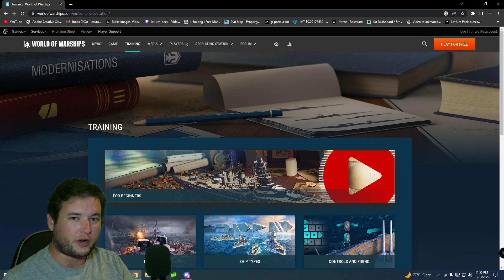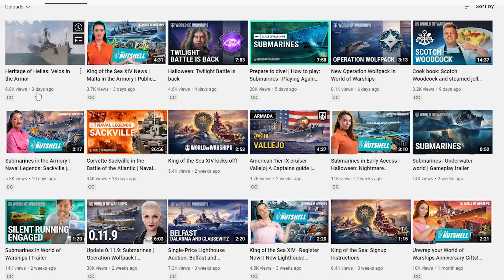Why Have I NOT been Playing Legends as Much?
Happy 1000th Video Everyone!!
Welcome back to the channel everyone! I hope you enjoy all the content. I live stream almost everyday but I am making more edited videos.

I have 2 discord servers that you can join, if you want an invite, just jump into a live stream.

Capture Card

Gaming PC
Ryzen 7 5800x
EVGA 3070
32g Ram

Streaming PC
APU Build
PRIME B550M-A
Ryzen 5 5600G
16g RAM
Air Cooled